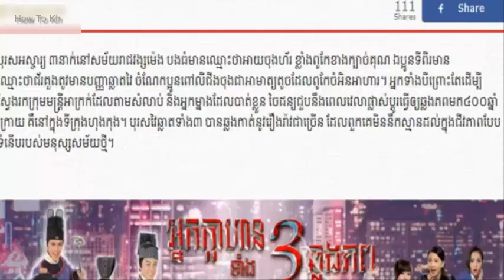រឿងភាគចិន, អ្នកក្លាហានទាំងបី ឆ្លងភព, Neak Klahan Teng 3 Chlorng Porp, Chinese Movie New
Note: this video I speak and reading in Khmer only. សូមអធ្យាស្រ័យដែលអានមិនបានល្អដូចគេ។
ព្រោះខ្ញុំមិនមែនជាអ្នកជំនាញអានពត៌មានទេ តែសាករៀនអានដូចគេ។ This movie just highlight only, if you
all want to watch this movie can check another media.

Service (សេវ៉ាកម្ម)
សួស្តីបងប្អូនទាំងអស់គ្នា How To Kh ក៏មានសេវ៉ាកម្ម វេលុយក្នុងស្រុក និងក្រៅស្រុក ដាក់លុយដកលុយ ទៅទូទាំងពិភពលោក តាមរយះ ធនាគាអនឡាញមានដូចជា
100% សំរាប់ប្រាក់កាសដែលបានផ្ញើសេវ៉ាកម្ម​ រឺប្រតិបត្តិការជាមួយយើងខ្ញុំ។ How To Kh មានការទទួលខុសត្រុវខ្ពស់សំរាប់សេវាកម្មនេះ។

បើគិតថា ឆាណែលយូធូបរបស់ខ្ញុំមានសារប្រយោជន៏សំរាប់មនុស្សគ្រប់គ្នា
ក្នុងការចែកចាយចំនេះដឹងទូទៅកុំភ្លេចជួយចុចសាប់ស្រ្កាយផងណា។
អាចចុចខាងក្រោមដើម្បីសាប់ស្រ្កាយ បើសិនជាមិនទាន់បានសាប់ស្រ្កាយ។